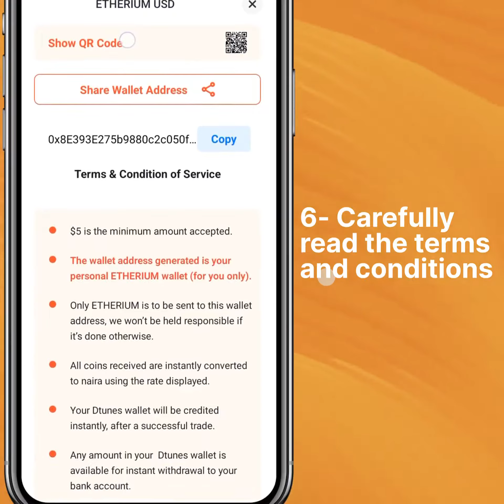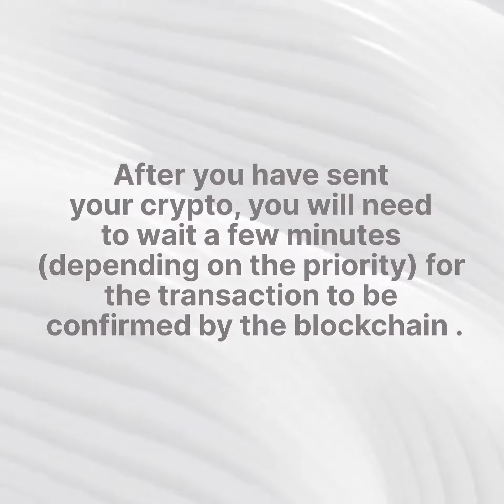How to trade crypto on Dtunes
This video shows you how to trade cryptocurrencies such as Bitcoin, Ethereum, Litecoin, etc for cash on Dtunes

The process is quite straightforward, and in some minutes, you will receive payment